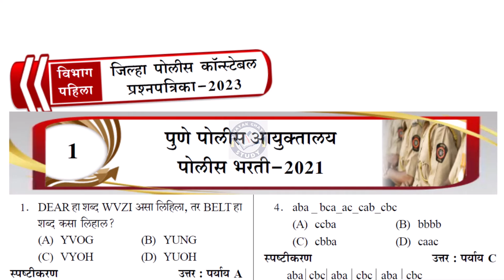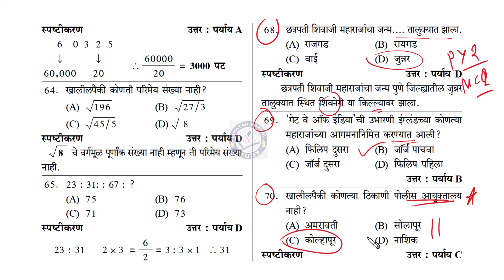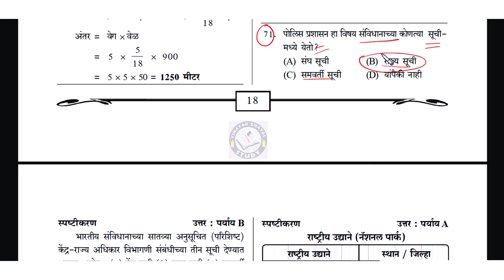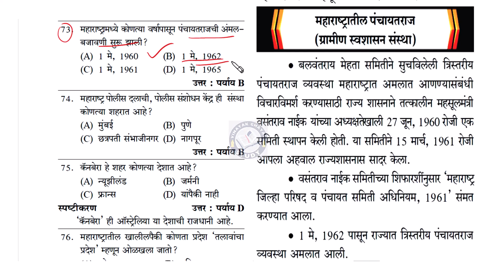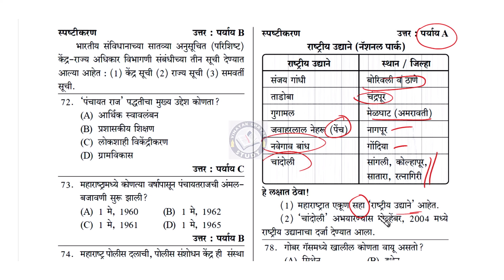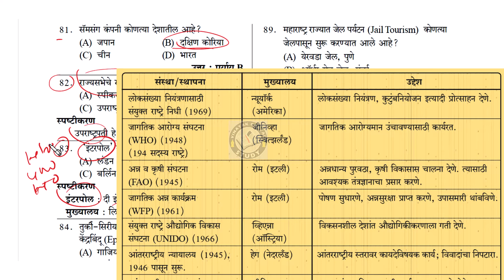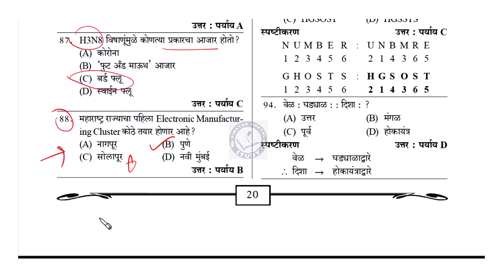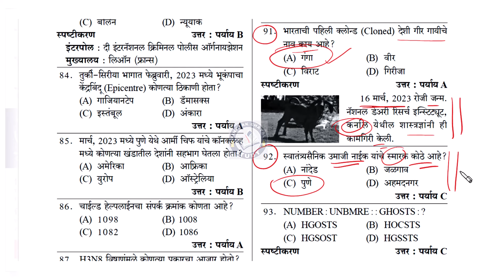#4 Part| GK 25 MCQ| पोलीस कॉन्स्टेबल 2024| पुणे शहर पोलीस प्रश्नपत्रिका 2023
संदर्भ  : या व्हिडिओसाठी घेतलेली प्रश्नपत्रिका आणि प्रश्नांची विश्लेषणे सोब च्या पुस्तकातील आहेत.👇
होणारच...
पोलीस कॉन्स्टेबल 2023 मधील 78 प्रश्नपत्रिका उत्तरे व स्पष्टीकरणासह लेखक विनायक घायाळ/ विद्या देशपांडे

2024 पोलीस भरतीसाठी सर्वात महत्त्वाचे पुस्तक मागील वर्षी कशा पद्धतीने प्रश्न आले हे समजून यश मिळवण्यासाठी महत्त्वाचे.

होणारच पोलीस कॉन्स्टेबल 78 प्रश्नपत्रिका
1. Ksagar
2. Ksagaronlie Rs. 521